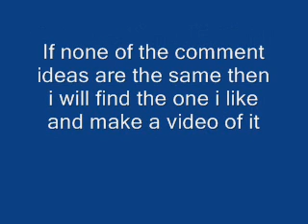So what???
Hey hurry and comment